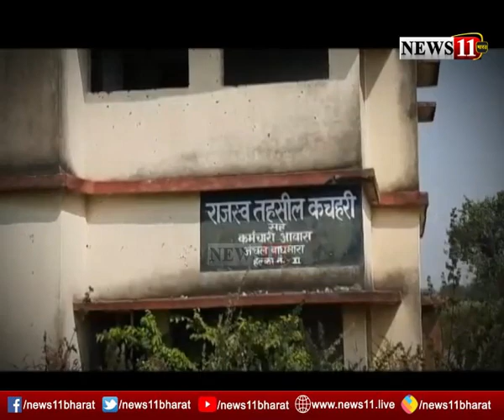बाघमारा: कचहरी भवन खंडहर में तब्दील, आज तक नहीं हो पाया शुरु